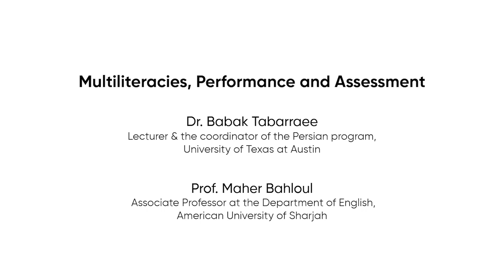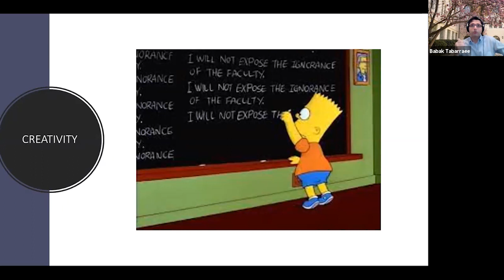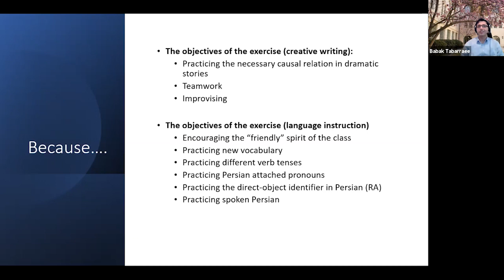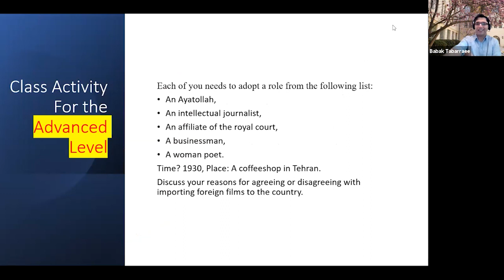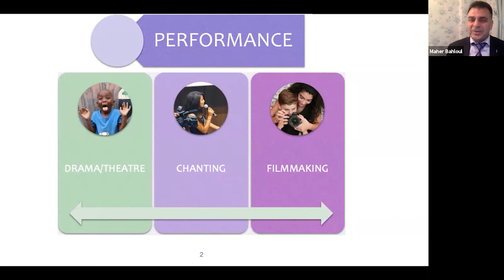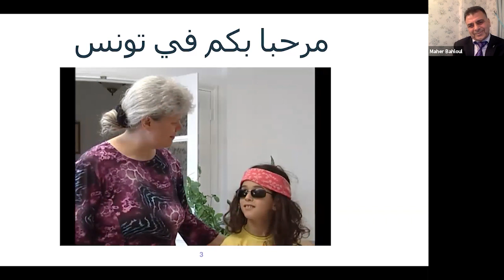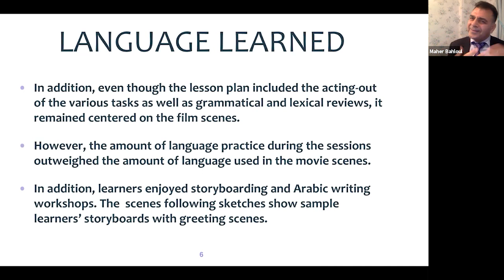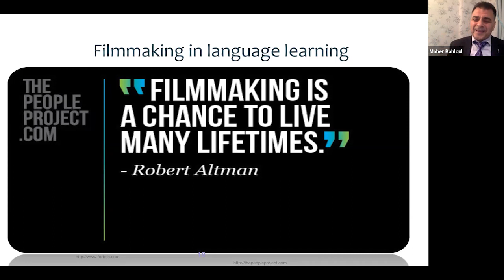Multiliteracies, Performance and Assessment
In the “Multiliteracies, Performance, and Assessment” panel innovative methods will be examined including performance based learning in an Arabic classroom to testing re-imagined to examine all four Turkish language skills in real world settings and also the use of creative writing to increase the internalization of Persian production skills. Arts and real life inform how the classrooms are changing to fit the real life needs of the L2 students.

Dr. Babak Tabarraee is a lecturer and the coordinator of the Persian program at the University of Texas at Austin. His academic and professional background covers an eclectic spectrum of media and arts, including cinema, theater, and literature. His publications in Farsi include three authored books of fiction, twenty-two book-format translations, and several essays, short stories and screenplays. His English writings have appeared in Dibur, Iranian Studies, The Soundtrack, and Cinephile. His research revolves around media reception in modern Iran.

Prof. Maher Bahloul holds a PhD in Linguistics from Cornell University, New York, and an MA from the Sorbonne University, Paris. He taught courses in language, linguistics, translation, and TESOL in the United States and the Middle East. He participated in more than 60 international conferences and conducted workshops in various applied linguistics fields. Dr. Bahloul published various peer reviewed books and articles in theoretical linguistics, applied linguistics, sociolinguistics, and the field of pedagogy, the last of which titled Lights! Camera! Action and the Brain: The Use of Film in Education which he co-edited with Carolyn Graham, the famous creator of Jazz Chants. Dr. Bahloul has also been promoting the field of Learning Through The Arts (LTTA). He has been conducting language learning sessions through performing arts in Europe and the MENA region; he has also been involved in teacher training in relation to LTTA methodologies and pedagogies. This effort is supported by centres he founded in Paris and Tunisia designed to promote the LTTA field across the Middle East and North Africa region. Dr. Bahloul is currently an Associate Professor at the Department of English of the American University of Sharjah, United Arab Emirates.